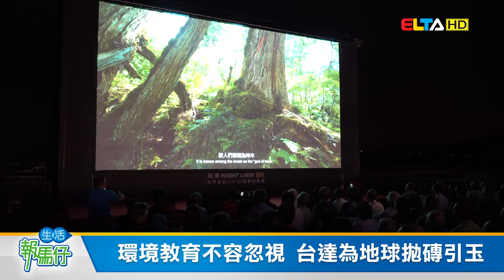愛爾達電視20200422/422世界地球日 台達啟動「鯨碳之歌」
台達與台達電子文教基金會共同攜手，在422世界地球日啟動「鯨碳之歌」對白、改編影片競賽。
大家一起發揮創意來幫座頭鯨母女加上對白，或者是改編影片，讓更多人關注海洋議題。

《鯨碳之歌》對白、改編影片徵件競賽
時間：4/22(三)~6/10(三)